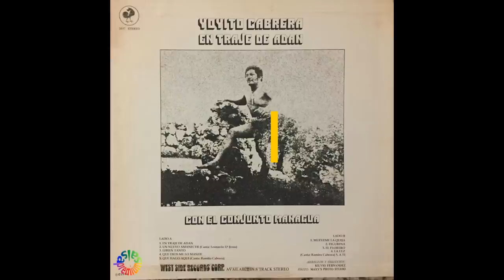🔥EN TRAJE DE ADAN por YOYITO CABRERA - Salsa Premium